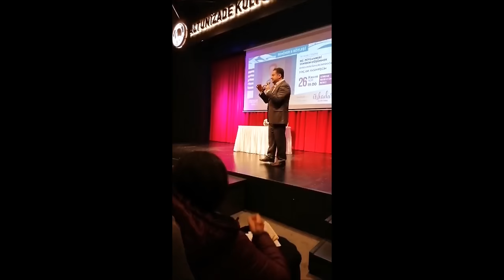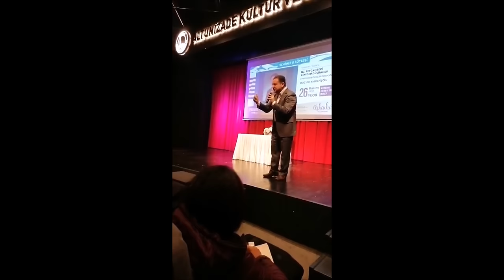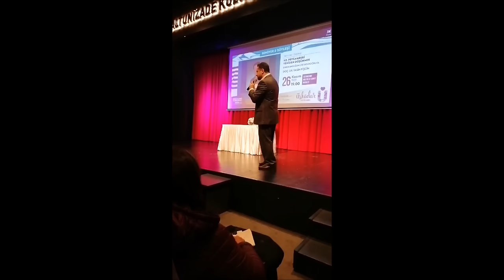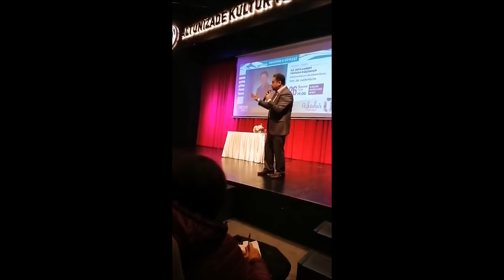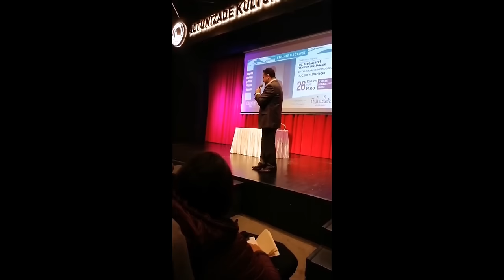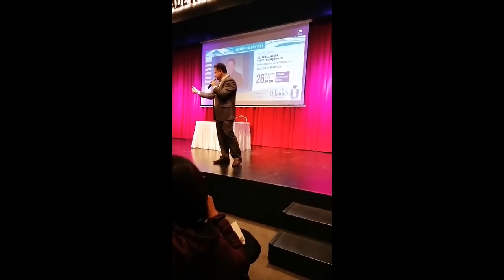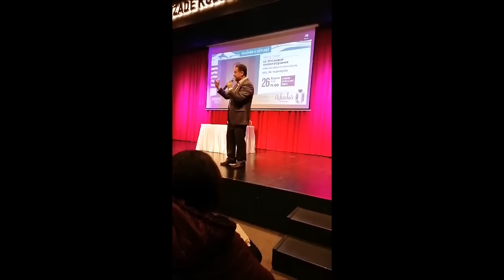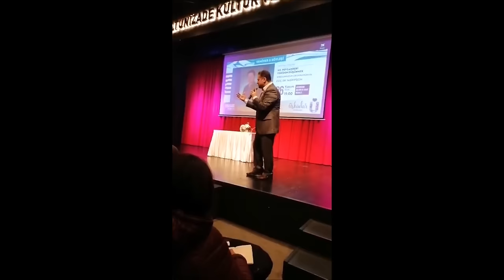İmanı Hiç Böyle Dinlemediniz | Nasıl Dosdoğru Olacağız | Yasin Pişgin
Selamun Aleyküm Kardeşlerim,
Üsküdar Belediyesinin Düzenlediği Hz Peygamberi Yeniden Düşünmek isimli Programında '' Emrolunduğu Gibi Dosdoğru Ol '' konulu konferansın tamamını bu videoda bulabilirsiniz...

💬 Yorumlarda düşüncelerinizi paylaşabilir ve konu hakkındaki görüşlerinizi ifade edebilirsiniz. Ancak, lütfen saygılı bir dil kullanmaya özen gösterelim.